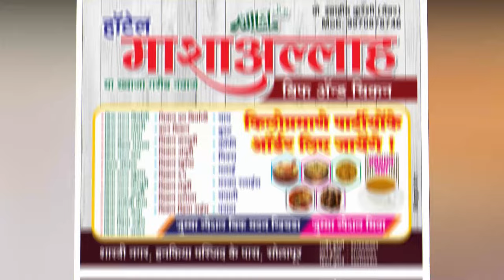सुपरस्टार आमिर खान शेतकऱ्यांसाठी काय करणार पहा...